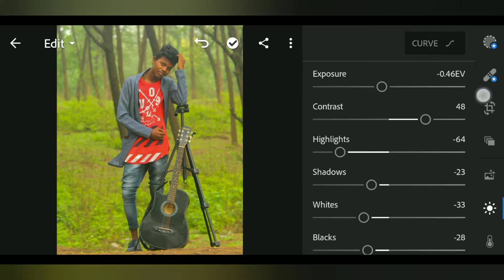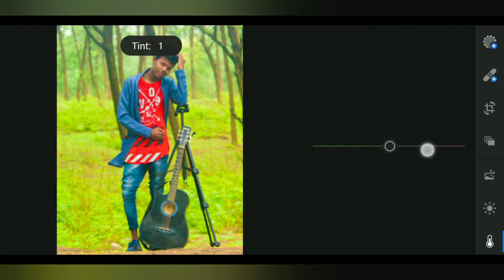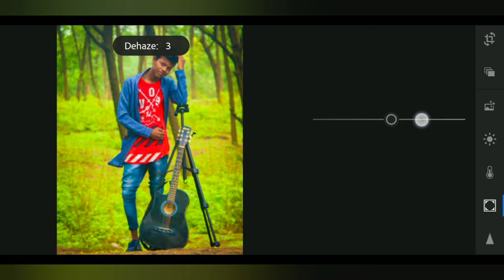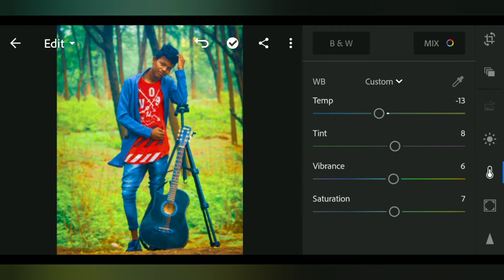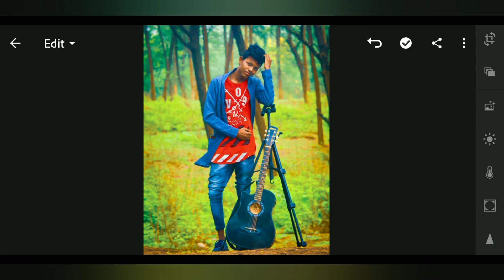Lightroom mobile CC editing manipulation step by step editing tutorial - Urbex Unit Creation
Lightroom mobile CC editing manipulation step by step editing tutorial |